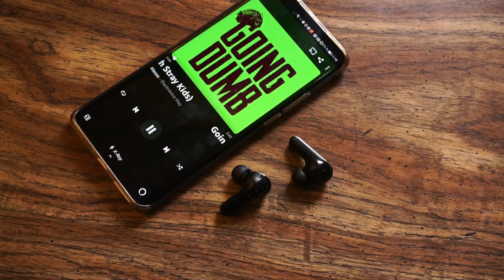Haylou GT3 / El precio que nunca encontraras en unos audífonos ¿Xiaomi?